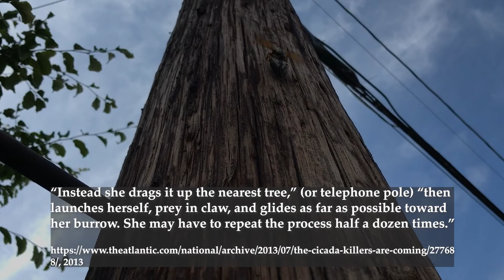Insects (& a Spider) in Our Neighborhood - July 2020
Metallic Green Sweat Bees
Silver-spotted Skipper
Banded Longhorn Beetle
Thread-waisted Wasp
Greene's Giant Ichneumonid Wasp
Grass Spider
Dusted Skipper?
Eastern Cicada Killer
Dog-day Cicada
Monarch Butterfly
in Maynard, Massachusetts in the summer of 2020.